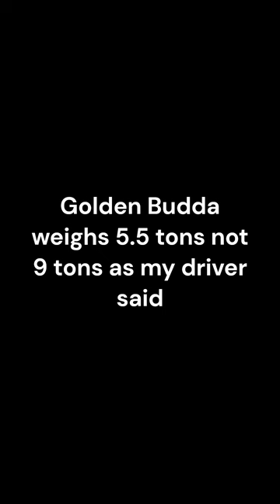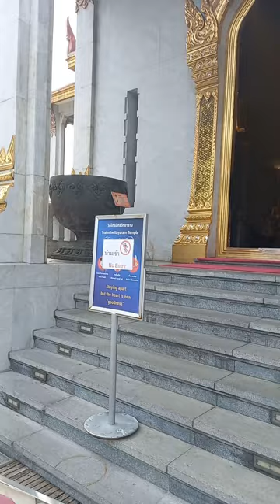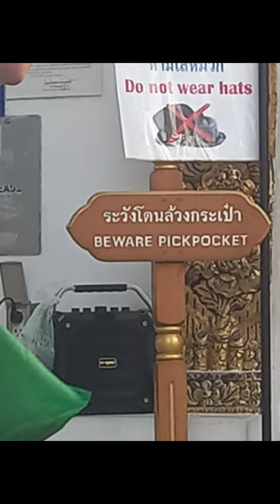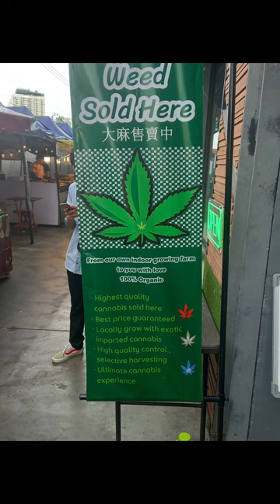Bangkok and Chang Mai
Thailand was interesting so here is a bit of Bangkok and Changmai.
The white tiger was scary because there were another two big cats out of the picture just feet away.